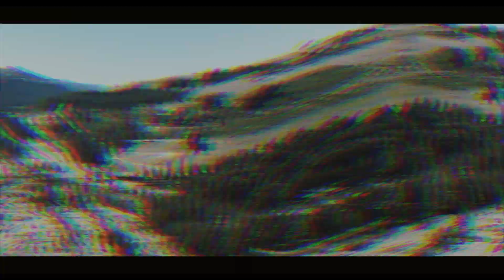Lake Tahoe Bouldering Summer 2018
A summer montage of some of the highlighted boulders we did over the course of summer 2018. one of the most memorable summers of my life due to constant adventures and good times. Big thanks to everyone who came along for these trips and Alexei Likhtenberg for being as psyched as me and coming out every time.
Climbs in Film in order:
Physics project Direct v11
Midnight Train v8
Big v10
Nazgul v10
Wicks Problem v11
TreatBox v11
Tsunami v11
Progressive Disollusionment v11
Downtown Brown v11
Freakshow v12